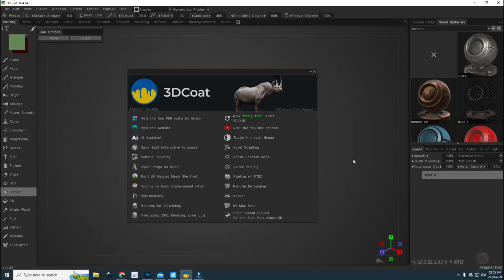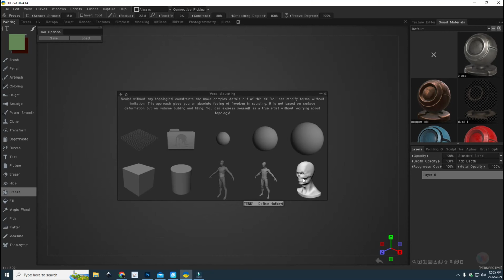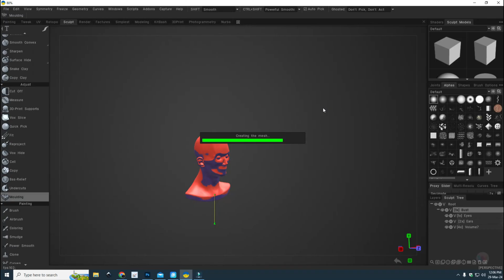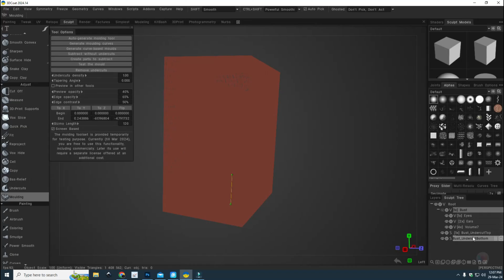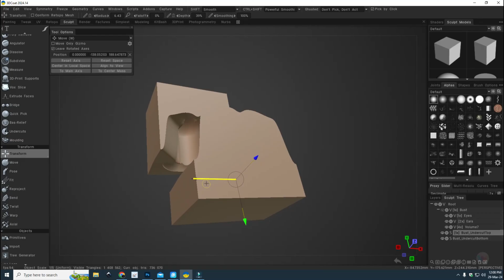3DCoat series #31 : Pour your 3D model in a mold with silicone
In this video, we will be looking at the mold tool in 3DCoat

appreciated !